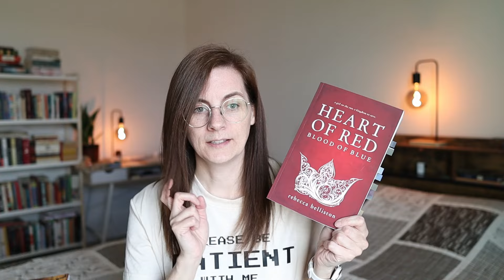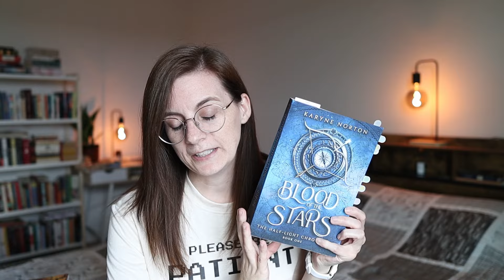⚔️🧬🗝️ the BEST BOOKS OF 2024 . . . so far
I've read a lot of great books so far this year and I want to share them with you in hopes you read them too!

00:00 - intro
01:08 - fantasy
09:32 - science fiction
12:39 - mystery
17:31 - contemporary
18:55 - middle grade
21:50 - historical fiction

MENTIONED:
- Heart of Red, Blood of Blue
- Winter Heart
- Saints and Monsters
- Blood of the Stars
- The Light Between Worlds
- Mortal Queens
- The Chaos Grid
- The Secret of Chimneys
- The Man in the Brown Suit
- A Palm for Mrs. Pollifax
- What Happens Next
- Clock Tower Bound
- The Girl Who Kept the Castle
- Song for a Whale
- The Last Year of the War
- The Book of Lost Names

WANT TO SEND ME YOUR BOOK? Check out my policy on what I accept and how to send it to me